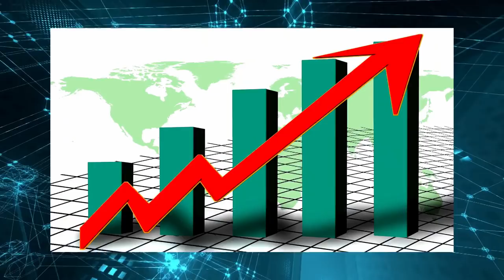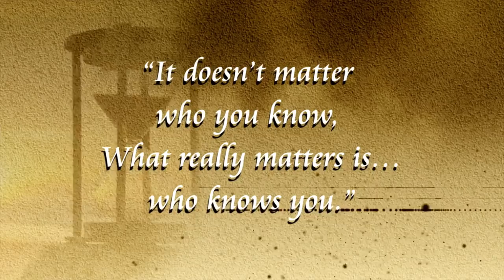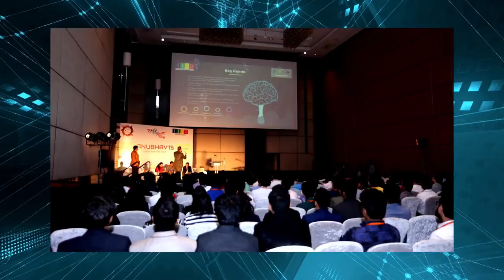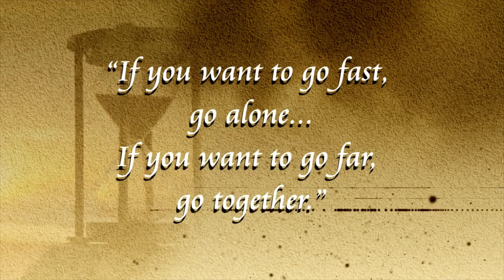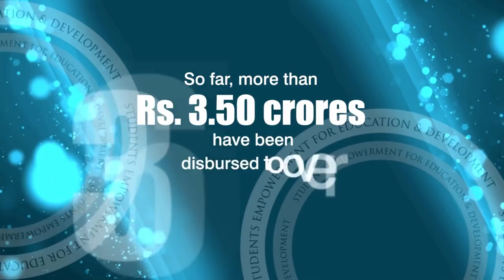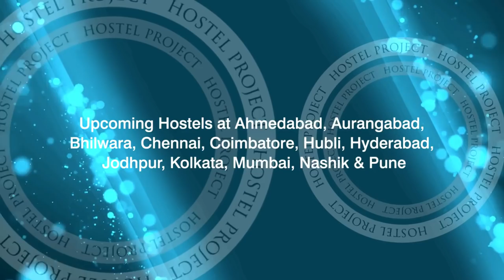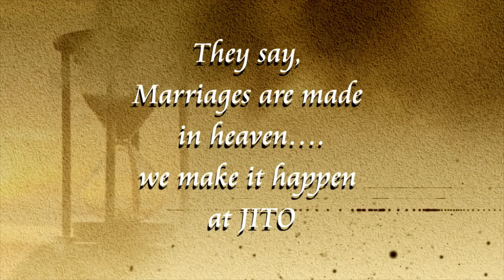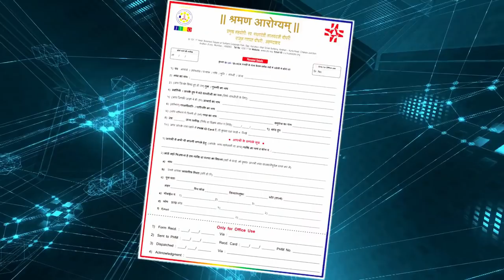JITO Corporate Film